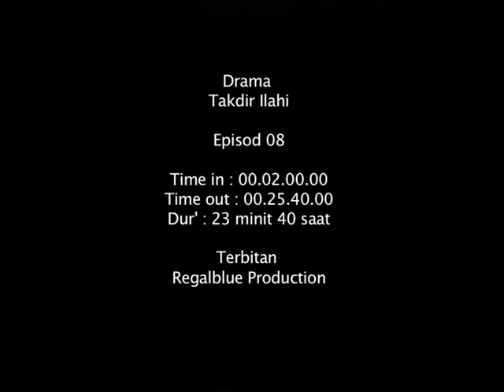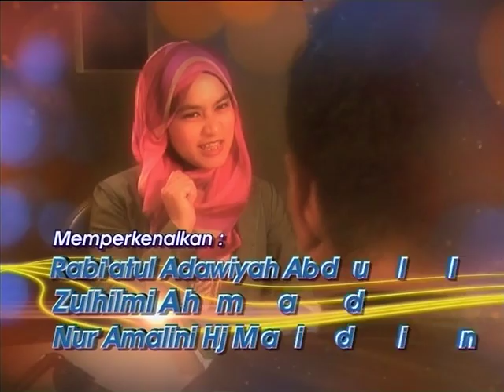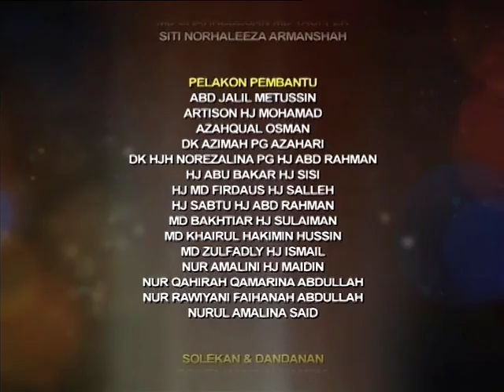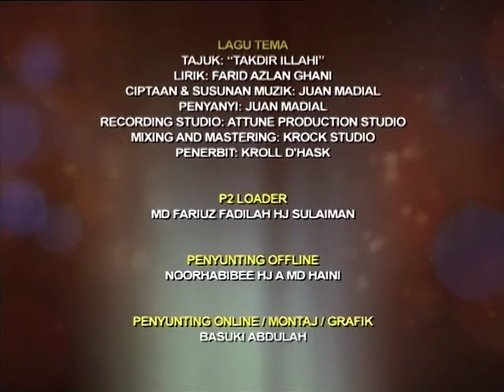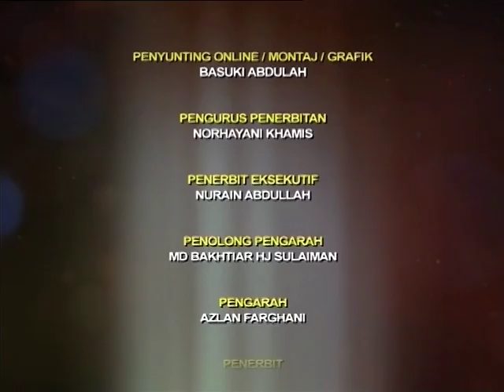Takdir Ilahi - Episod 08 - Drama Brunei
Pengarah: Azlan Farghani
Penulis skrip: Hajah Rose
Terbitan: Regalblue Production